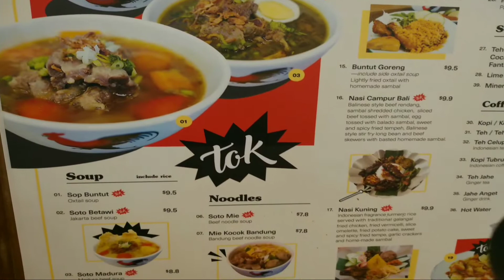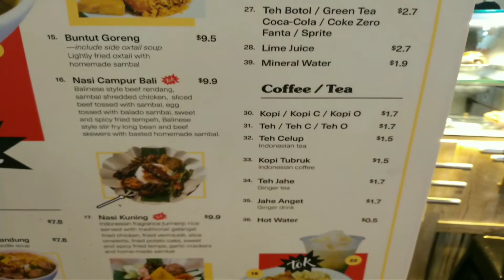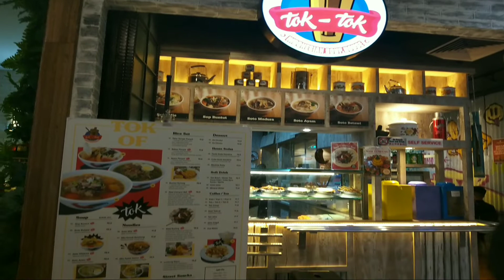Tok Tok singapore🥣 || Halal food singapore🍲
Hihihiiii
Kuliner lagi kli ini makanan indonesia yg ada d Samorset...harga terjangkau rasa maknyoosss

Makan makan,makan enak,kuliner,halal food,tok tok singapore,mukbang,singapore food,food in singapore,tkw,BMI,Soto betawi